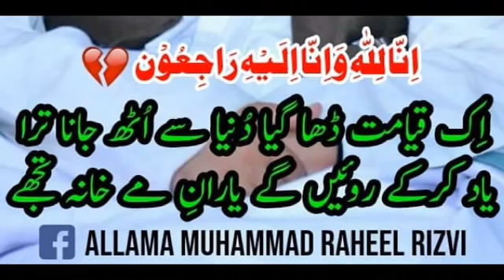Allama khadim Hussain | Mufti Samar Abbas Talk About Molana Khadim Rizvi | Last Day Emotional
Allama khadim Hussain Mufti Samar Abbas Talk About Molana Khadim Rizvi Last Day Emotional RIZVI AHR